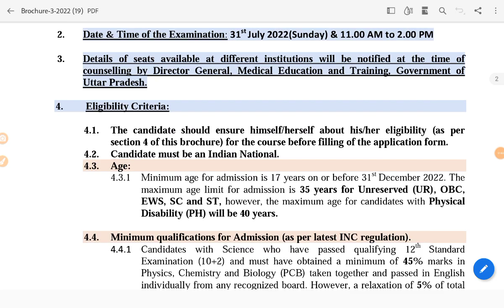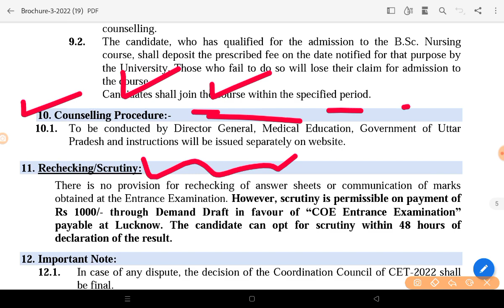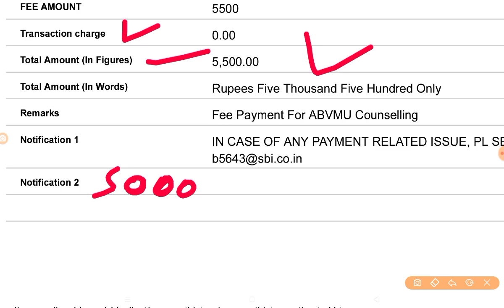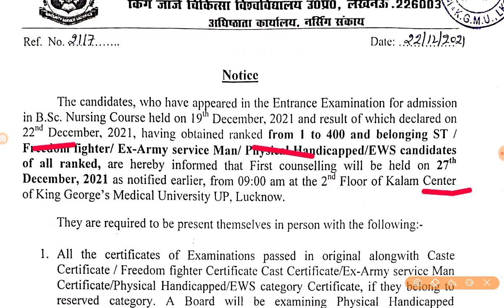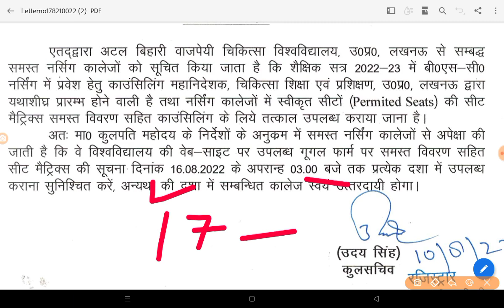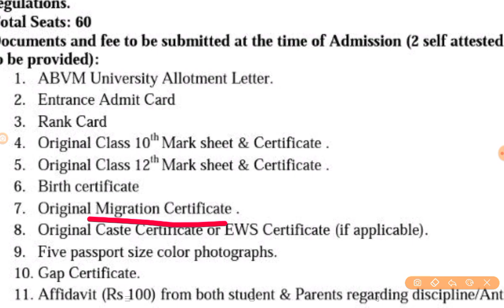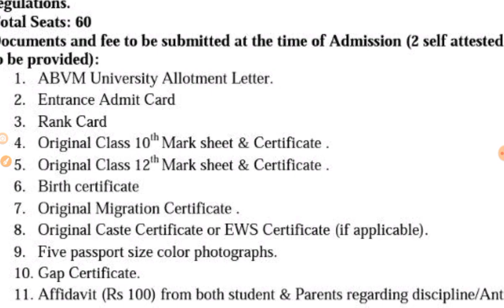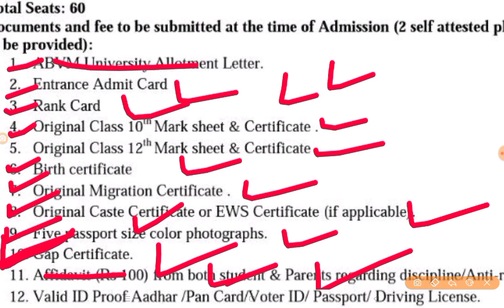KGMU BSC NURSING COUNSELING 2022|KGMU NURSINGCUTOFF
your query

kgmu bsc nursing exam 2022,
kgmu bsc nursing exam,
abvmu cutt off 2022,
abvmu cutt off
abvmu 2022 cutt off,
abvmu bsc nursing cutt off 2022
kgmu bsc nursing cutt off 2022,
ABVMU bsc NURSING cet online form 2022
KGMU BSC NURSING CUT OFF
ABVMU BSC NURSING CUT OFF 2022
ABVMU CET CUT OFF 2022
KGMU BSC NURSING ANSWER KEY 2022
KGMU BSC NURSING APPLICATION FORM 2022
KGMU MEDICAL College LUCKNOW
KGMU ANSWER KEY
KGMU ANSWER KEY 2022
BSC NURSING KGMU